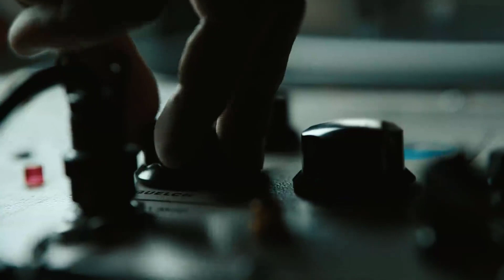Young Nudy x LUCKI x Pi'erre Bourne Type Beat - "Gassed" (prod. shxne)